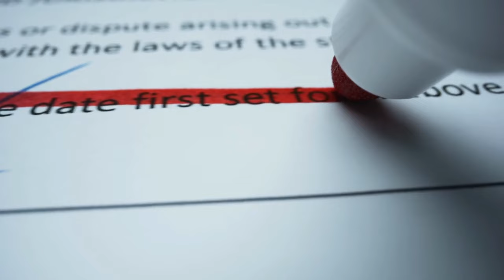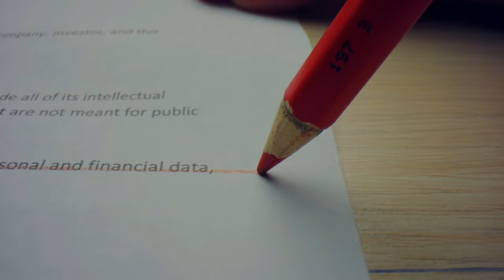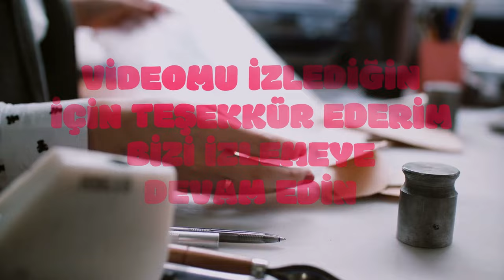Emekli Maaşları Belli Oldu! En Düşük Emekli Maaşı Ne Kadar Olacak?